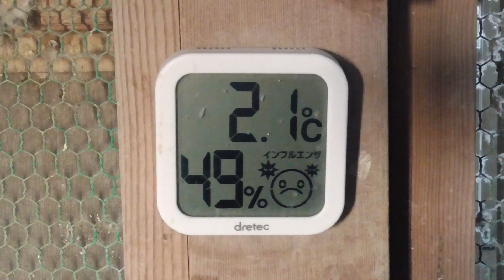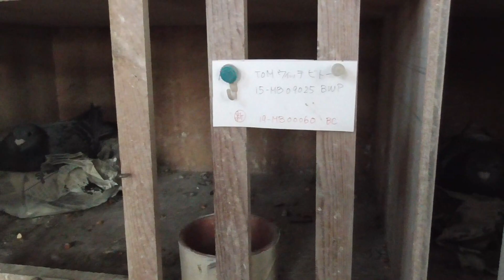21 3 11（木）今年初の孵化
調子がでてきました。